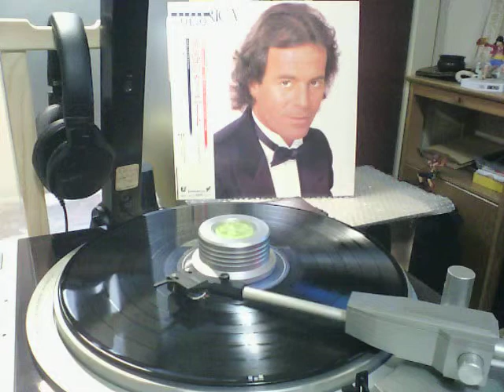Julio Iglesias A6 「Manana De Carnaval」 from America